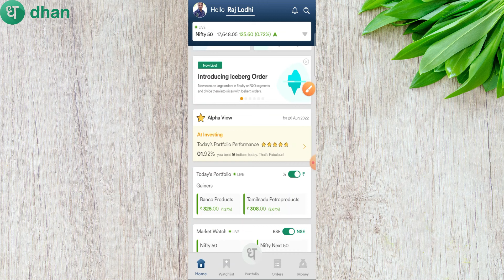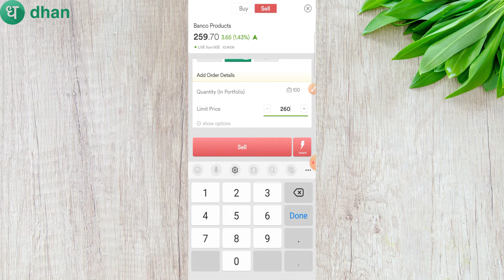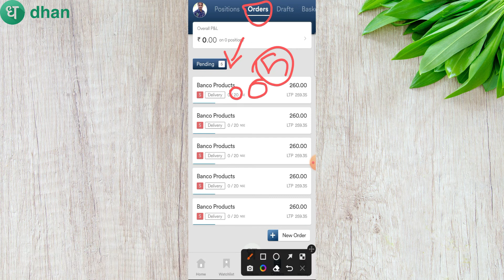What is Iceberg Order? | How to Place Iceberg Order - Iceberg Order Explained | Dhan App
how to use trailing stop loss in dhan app | trailing stop loss dhan | trailing stop loss dhan app

How to place Iceberg order on Dhan App?
Step 1: Login to Dhan App
Step 2: Search for the stock you would want to Buy
Step 3: Tap on Buy

*You wont be able to see Iceberg order on you screen because...
For Equity: Quantity must be 100 or the order value must exceed Rs. 25,000 in value.
For FnO: Minimum 5 Lots

Step 4: Once you fulfill the above criteria you will get "Slice as Iceberg"
Step 5: Switch ON the toggle for selecting number of legs

*Legs are basically the smaller orders which you place. The maximum number of legs per Iceberg is 10.

Step 6: Select the number of legs and tap on Buy.

And it is done!

Topics Discussed
►How to use Trailing Stop Loss in Dhan App
►Dhan App Trailing Stop Loss Kaise Use karen
►Fastest stock market investing and dhan app

Dhan broking app is developed by Raise Financial Services. Dhan app is by far the fastest stock market investing and trading app in the market. Raise financial services is a fintech startup founded by Paytm Money’s former CEO Pravin Jadhav and CEO of Moneylicious Securities JayPrakash Gupta.